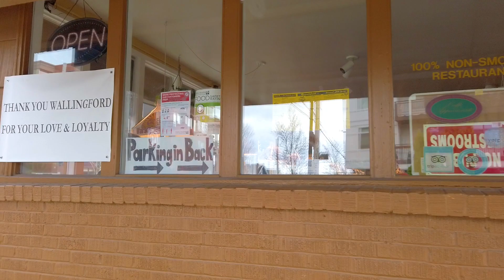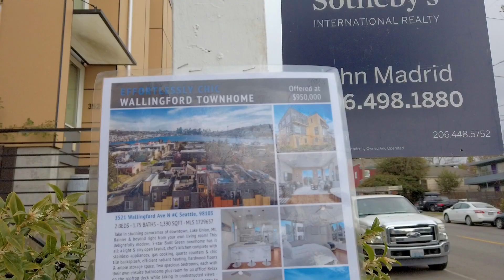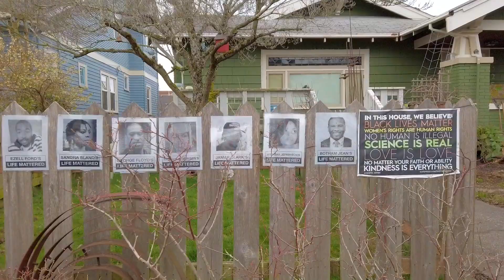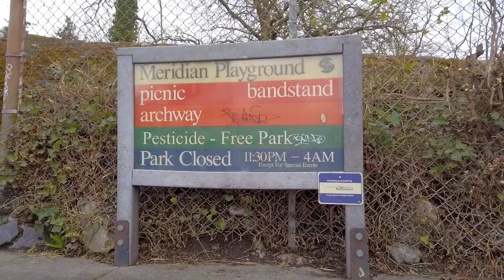Walking Seattle - Wallingford Neighborhood, part 2 of 2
We walk from the Good Shepherd Center to Gas Works Park and back. Lots of blooming crocuses, dafodils, and other harbingers of spring.

Filmed early afternoon, late week, late February 2021.